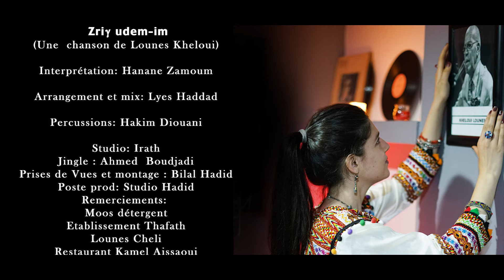Hanane Zamoum - Ẓriɣ udem-im (Une chanson de KHELOUI Lounes)- (OFFICIAL Vidéo 2022)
Ẓriɣ udem-im
Une chanson de KHELOUI Lounes
• interprétation : Hanane Zamoum
• Arrangement et mix: Lyes Haddad
•Percussions  : Hakim Diouani
• Studio irath
Jingle : Ahmed Boudjadi
•Prise de vues et montage : Bilal Hadid

• Remerciements :
Moos détergent
Établissement Thafath
Lounes Chelli
Restaurant Kamel Aissaoui (Tizi-Ouzou)

Production : AZAWAN MUSIC 2022.